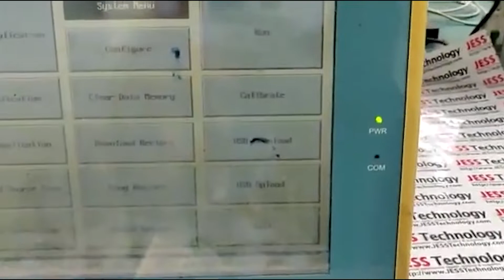Repair Hitech pws3261-tft | Blur Display | JESS TECHNOLOGY MALAYSIA